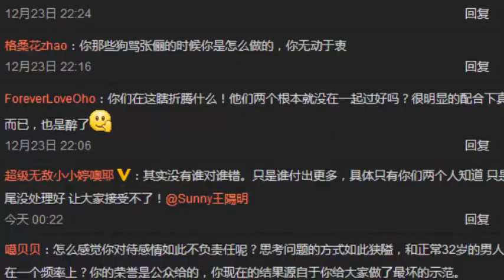王阳明发微博回应与张俪分手 网友大呼”劈腿王“